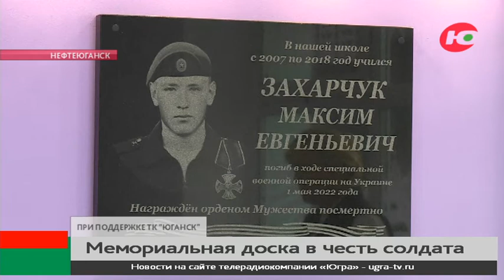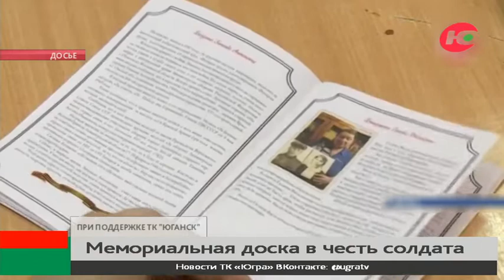Мемориальную доску в честь погибшего в СВО Максима Захарчука открыли в Нефтеюганске